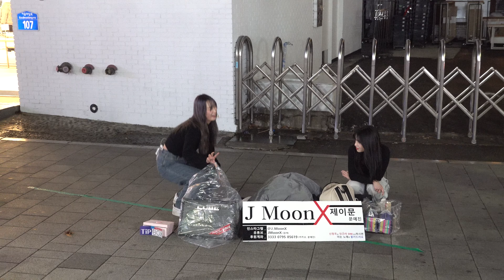newjeans (뉴진스) 'hype boy' cover 보컬 문예진 .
댄스 팀  제이문 (J MOON) - 보컬  문예진 -   홍대 어울마당로 버스킹 .  이 영상은 HNH TV의 제작 영상이며, HNH TV에 의해 촬영, 편집되었습니다.